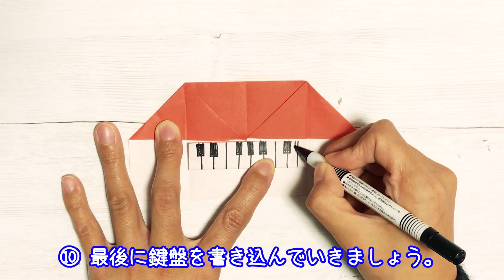折り紙「オルガン（ピアノ）」【保育園の製作遊び・定番・保育折り紙】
👇【無料！】LINEでカンタンに30秒で適職判断できます！！

保育士さん向け「お役立ちBOOK」☆無料☆プレゼント中！！

症状別で分かる感染症や熱中症起こしたときの対処法など子どものトラブルについてまとめた、アスカオリジナルの保育士さんお役立ちBOOKです。B5サイズなのでエプロンのポケットなどに忍ばせて使えますよ！

「そろそろ転職、、、！？」
保育士の転職なら【保育求人ガイド】

☆オープニングスタッフ
☆小規模保育園
☆月給28万以上
など

あなたの希望の職場が見つかる求人サイトです！
【完全無料！】
【かんたん登録30秒！】
厚生労働大臣許可　10-ユ-300003

保育士くらぶは保育士の転職キャリアサポートを行うアスカが運営しています。現役保育士さんが職場で活かすことが出来る、保育のノウハウやネタ、保育学生にとって必要な知識などを発信しています。また、保育業界で転職や就活するための情報も配信しています！保育士くらぶの運営は元保育士や幼稚園教諭出身のメンバーが中心となっています。

アスカでは保育求人ガイドという保育業界に特化した求人サイトを運営しています！